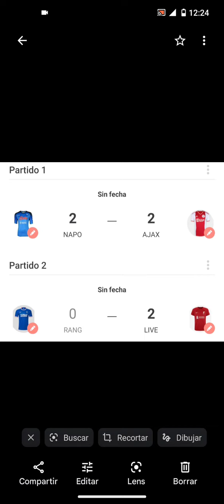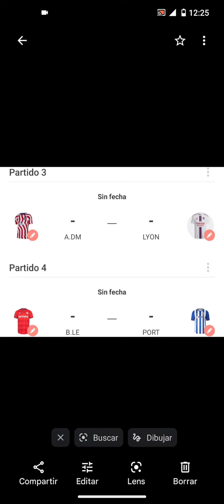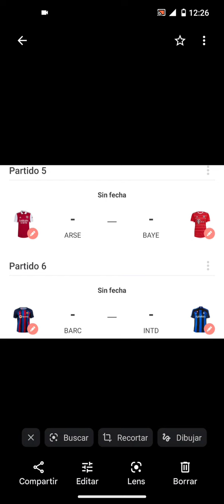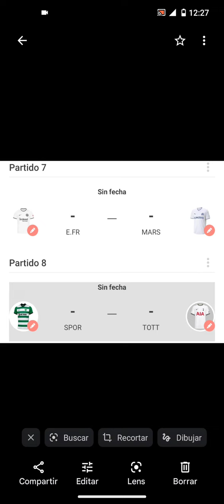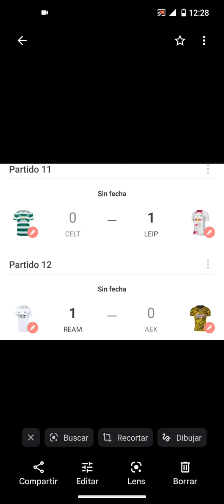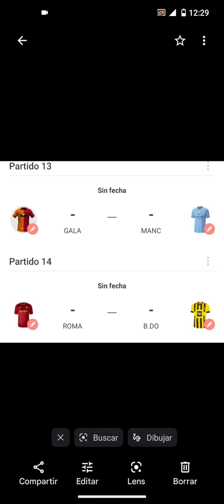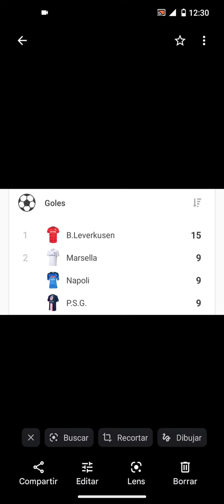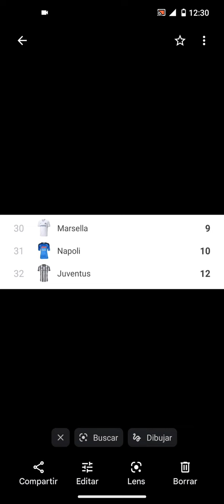FIFA 23 Estadísticas Jornada 5 ⭐⭐ champions league ⭐⭐